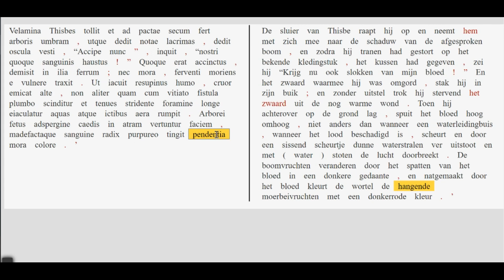Metamorphoses 4,115-127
Pyramus besluit zelfmoord te plegen.